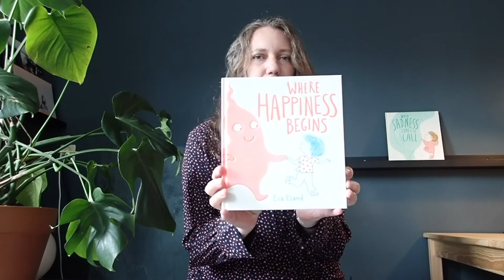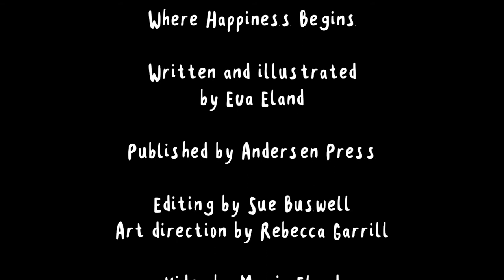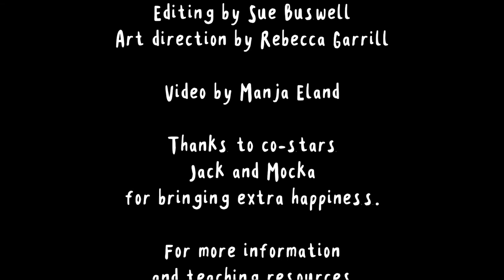‘Where Happiness Begins’ storytime with award-winning author/illustrator Eva Eland (for ages 4+)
🌟STORYTIME🌟
Happiness is never far away, if you know where to look...
This is the second of Eva Eland’s stunning picture books that deal with big emotions

‘Where Happiness Begins’ by Eva Eland

First aired: 11am Monday 8 March 2021

About ‘Where Happiness Begins’…
Are you looking for happiness? Sometimes it can feel really far away, and sometimes you might have so much you can’t help but share. You can try to chase it, control it or capture it, but even if it seems like it’s gone for a while, you’ll know it’s never far away...
Start on your journey with happiness... who knows where it could take you?

Eva says: ‘Initially I didn't really believe in making a picture book about happiness – as we tend to be bombarded by the promise and need of happiness almost every day, where the focus is very much on what might still be lacking in our lives and how we are incomplete or simply 'not enough'. The more attention I paid to this and thought about it, the more upset it made me feel actually, because it made me realise that all these narratives actually contribute to unhappiness. This is how I started my journey of making the book, and what led me to focus more on the individual’s discovery of their own happiness. At least, it's something I hope children can take away from the book, even if it's only to start a conversation about it that will have them reflect on what makes them happy, rather than simply accepting other people’s version of happiness.’

“A gorgeous joy-filled book ... the illustrations are exquisite, conveying a wonderful message that Happiness, in the end, belongs with you” ANGELS AND URCHINS
“Gentle yet profound ... so much is ‘said’ through the carefully designed images. An outstanding book”SARAH WEBB, IRISH INDEPENDENT

About Eva Eland…
Winner of the Klaus Flugge Prize 2020, Eva Eland is a Dutch author and illustrator with an MA with distinction in children’s book illustration from the Cambridge School of Art. She has also studied at the Gerrit Rietveld Academy and the School of Visual Arts in New York. Eva won the Klaus Flugge Prize for the Most Exciting Newcomer to Picture Book Illustration, and her debut picture book When Sadness Comes To Call was shortlisted for the World Illustration Awards and has been nominated for the 2020 Kate Greenaway Medal. Eva grew up in Delft, Netherlands, and now lives in Amsterdam with her husband and newborn baby.

Title: Where Happiness Begins
Author: Eva Eland
Illustrator: Eva Eland
Publisher: Andersen Press
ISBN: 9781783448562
Publication Date: 4 February 2021

This is a multi-award winning Moon Lane Group online children’s literary event in association with Andersen Press